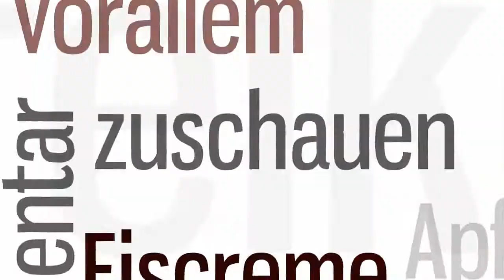Rezept - Möhrencremesuppe mit Grapefruit - Weihnachtsmenü 2011 (Red Kitchen - Folge 151)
Jetzt geht es wieder los mit unserem Weihnachtsmenü. Denn es ist gar nicht mehr lang hin. Heute ist der 1. Advent und wir starten mit einer Möhrencremesuppe mit Grapefruit.